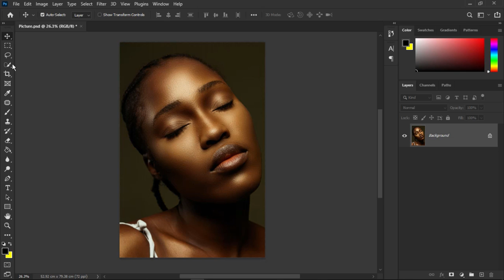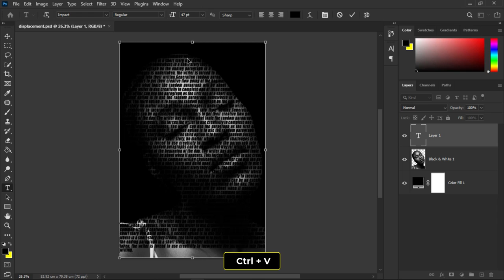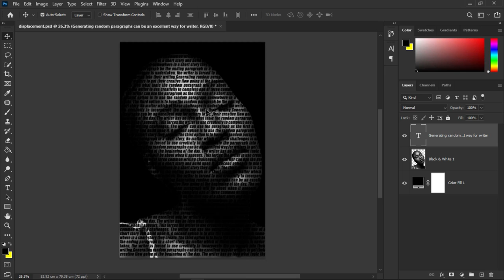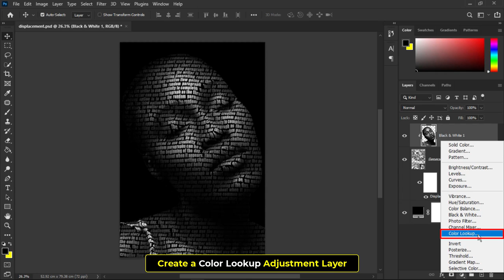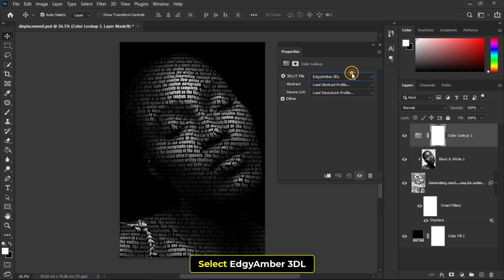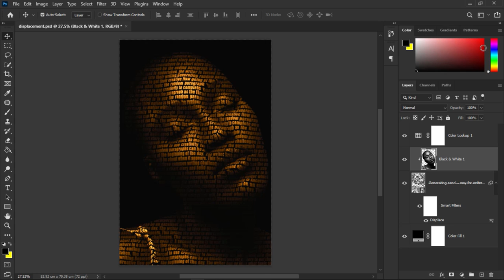Golden Text Portrait Effect - Best Photoshop Tutorial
In this video, I’ll show you How to Create a text portrait effect in photoshop. Enjoy!

Music: Play Dead by NEFFEX